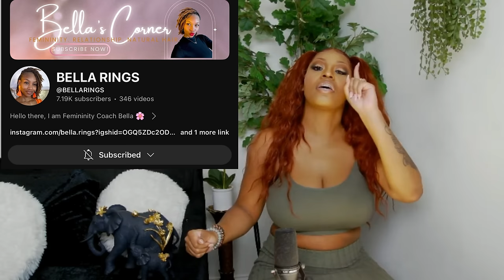GOOD GUYS ARE BORING & LAME | WOMEN DON'T WANT GOOD MEN